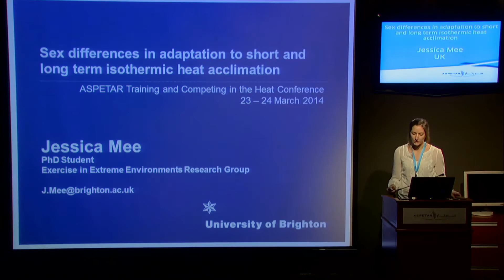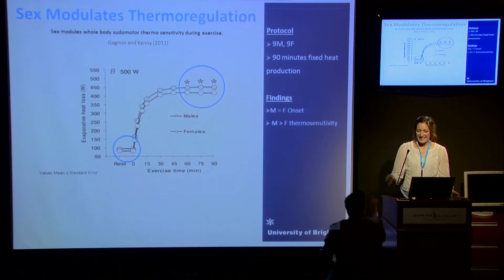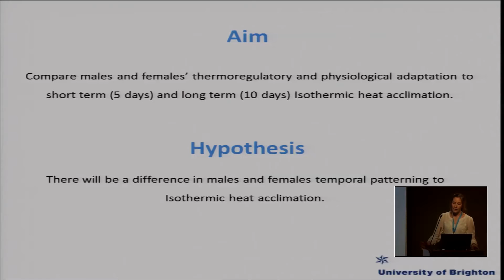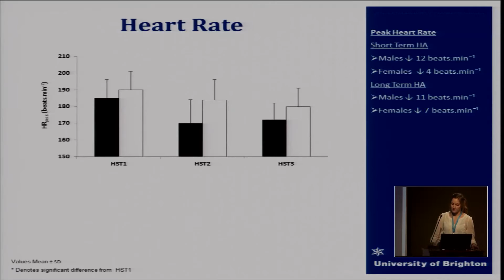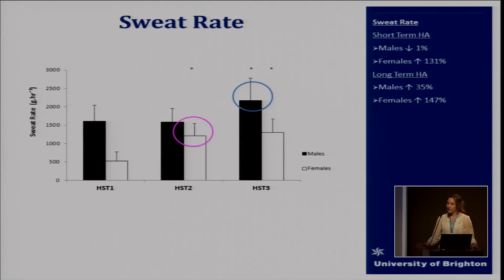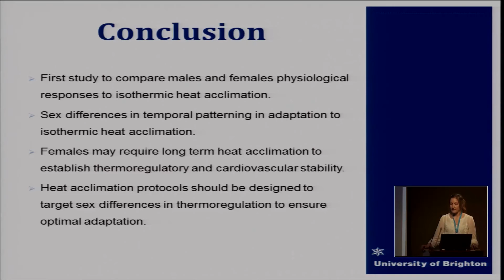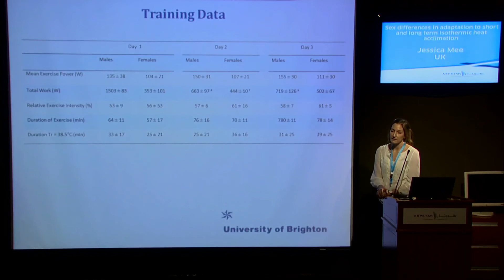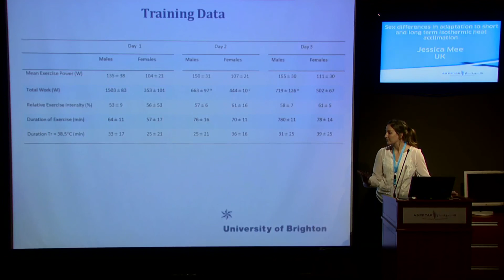Sex Differences in Adaptation by Jessica Mee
Training and Competing in the Heat
23rd & 24th March 2014
Doha - Qatar
Sex differences in adaptation to short and long term isothermic heat acclimation
Jessica Mee - UK